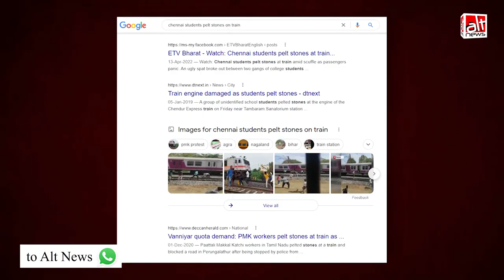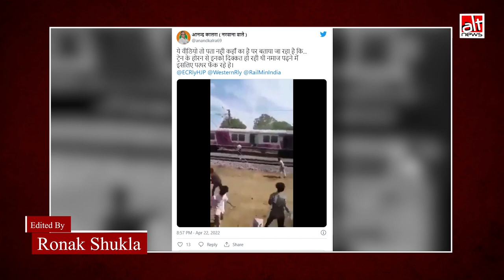मुसलमानों ने किया पथराव क्यूंकि ट्रेन के हॉर्न से नमाज़ पढ़ने में हो रही थी दिककत?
A video is circulating with the claim that Muslim men pelted stones at a train after the sound of its horn "interrupted" namaz. The claim is false. The video shows an incident from Chennai between two rival college groups.